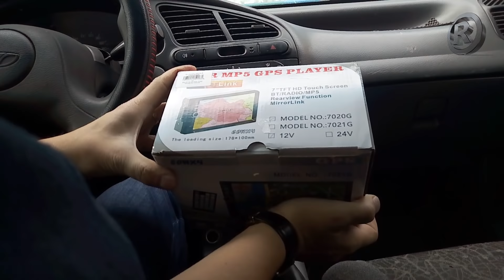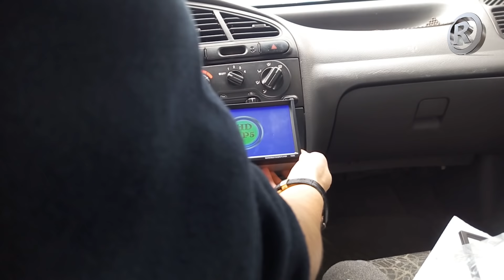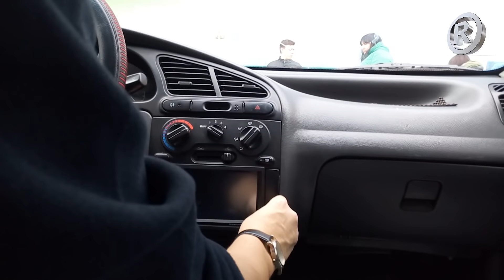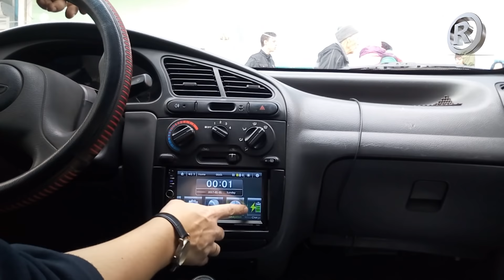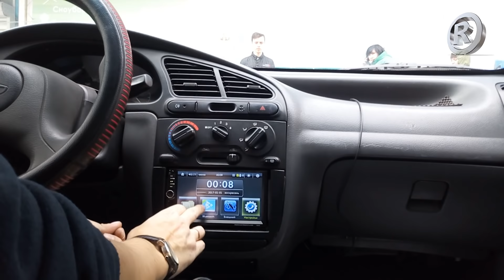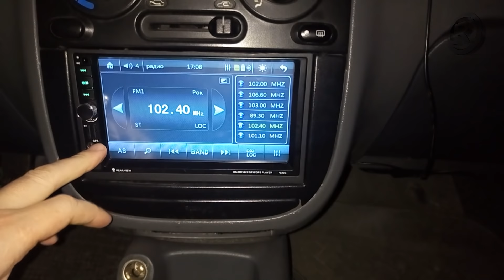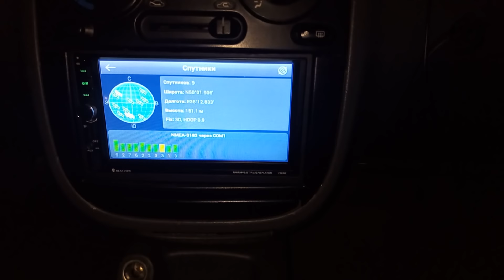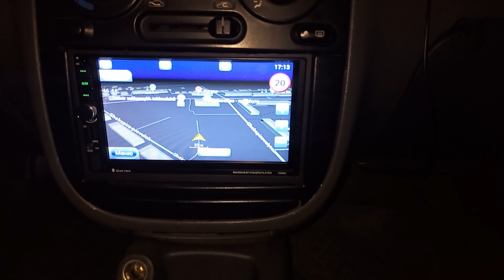Обзор и установка магнитолы 7020G в Daewoo LANOS? Установка NAVITEL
Устанавливал навител с 4PDA, там есть подробная инструкция и все необходимые рекомендации.

Сервис payBack экономит до 15% Регистрируйтесь и покупайте выгодно.